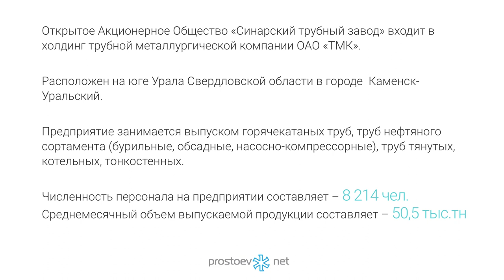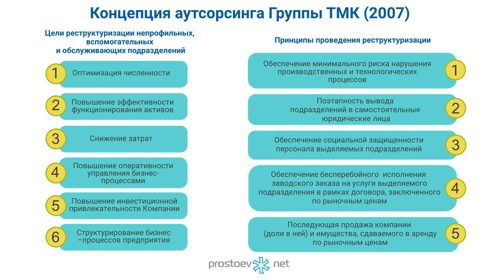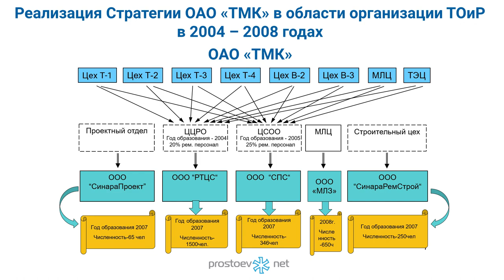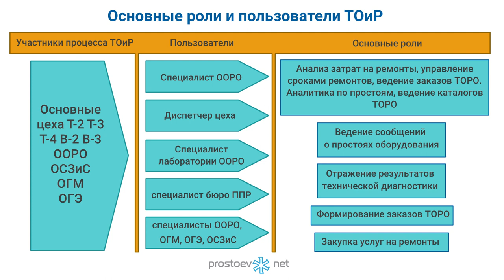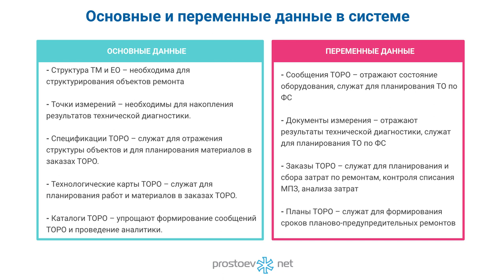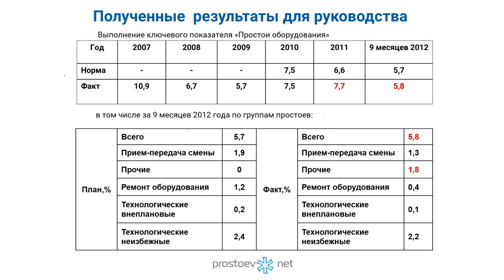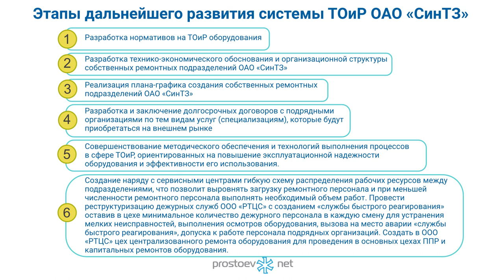Развитие системы ТОиР оборудования ОАО «СинТЗ». RCM. Управление надежностью оборудования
VI профессиональная конференция  PROSTOEV.NET «Актуальные вопросы сбора и поддержки нормативно-справочной информации  для управления процессами ТОиР» октябрь 2012

Тема сегодняшнего видео «Развитие системы ТОиР оборудования ОАО «СинТЗ». RCM. Управление надежностью оборудования».

00:00 prostoev.net
00:51 Открытое Акционерное Общество «Синарский трубный завод»
01:05 Передача персонала предприятия в созданные ремонтные и сервисные фирмы
01:13 Основные цели стратегии в области организации технического обслуживания и ремонтов
01:35 Концепция аутсорсинга Группы ТМК (2007)
02:01 Реализация Стратегии ОАО «ТМК» в области организации ТОиР в 2004 – 2008 годах
02:16 Концепция аутсорсинга Группы ТМК (2007 г.)
02:32 Структура управления системой ТОиР ОАО «СинТЗ» (по состоянию на 2012г.)
02:49 Перечень внешних справочников, Стандартов и Рабочих инструкций ОАО «СинТЗ» регламентирующих управление системой ТОиР предприятия
02:59 Основные роли и пользователи ТОиР
03:20 Результаты проведения реструктуризации ремонтных служб ОАО «СинТЗ»
03:57 Автоматизация ТОиР осуществляется программой Модуль ТОРО в SAP R3
04:04 Пример построения иерархической структуры. Структура ТМ и ЕО – необходима для структурирования объектов ремонта
04:15 Основные и переменные данные в системе
04:43 Текущий вариант работы в системе ОАО «СинТЗ»
05:03 Полученные результаты для руководства. Выполнение ключевого показателя «Простои оборудования». Простои основных трубопрокатных агрегатов ОАО «СинТЗ»,
связанные с ремонтом оборудования, за 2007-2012гг. Затраты ремонтного фонда в течении 5 лет (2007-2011гг) и 9 месяцев 2012г.
05:50 Этапы дальнейшего развития системы ТОиР ОАО «СинТЗ»
06:50 В следующем видео: «Смоленская АЭС. Электронный архив ремонтной технологической документации»